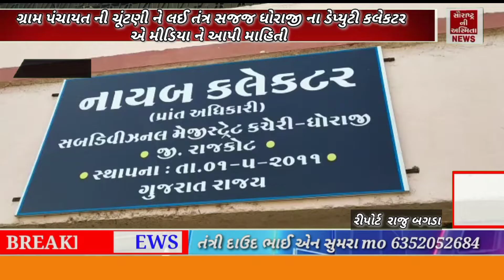snasmitanews ગ્રામ પંચાયત ની ચૂંટણી ને લઈ તંત્રસજજ ધોરાજી ના ડેપ્યુટી કલેકટર એ મીડિયા ને આપીમાહિતી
ગ્રામ પંચાયત ની ચૂંટણી ને લઈ તંત્ર સજજ ધોરાજી ના ડેપ્યુટી કલેકટર એ મીડિયા ને આપી માહિતી